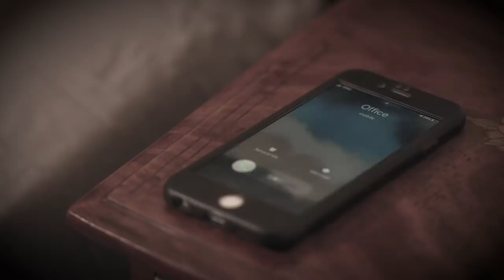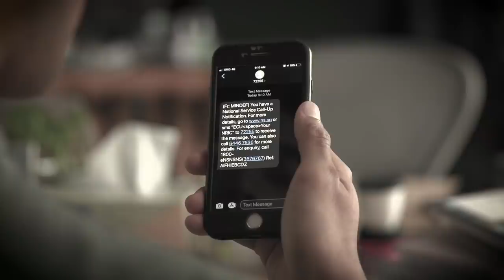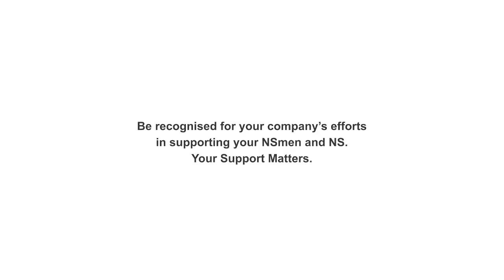Employers: A Source of Strength for National Service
Does your company put in place practices and policies to support NSmen employees?

Be recognised for your company’s support of NationalService (NS), by applying for the NS Mark accreditation scheme

Find out how you can be at the forefront of support for NS as an employer